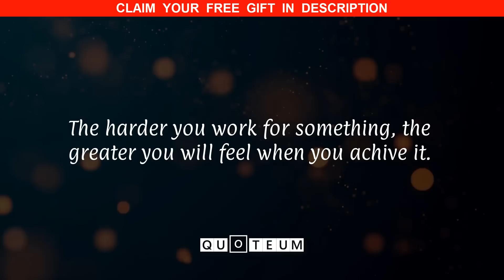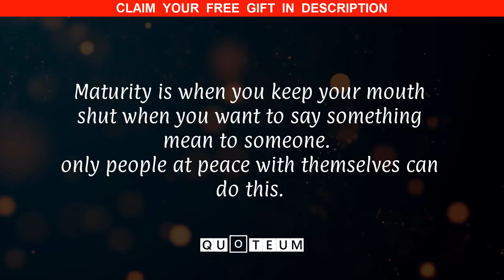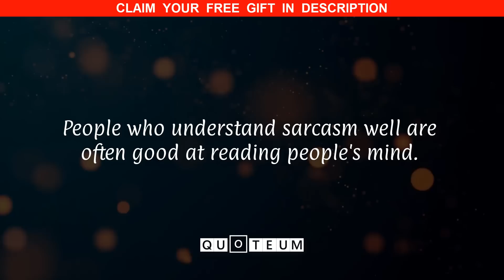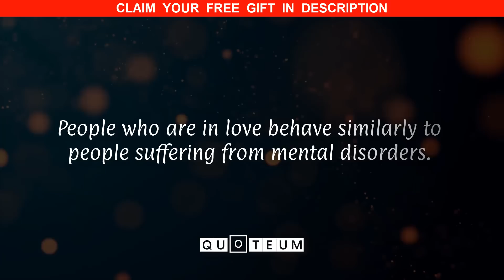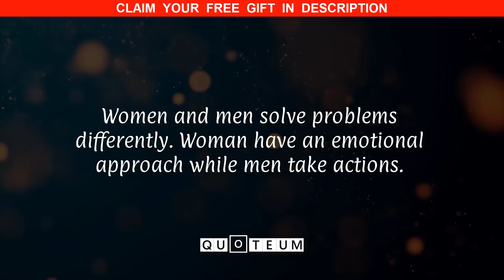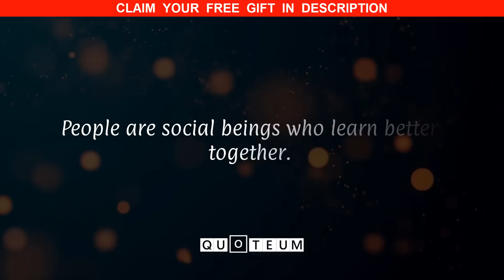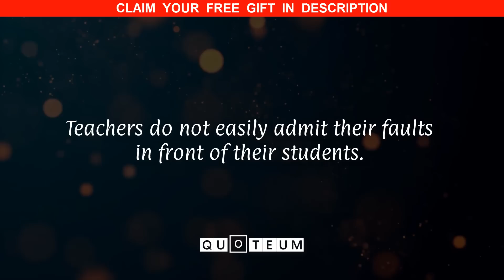Psychological Fact About Human Behaviour